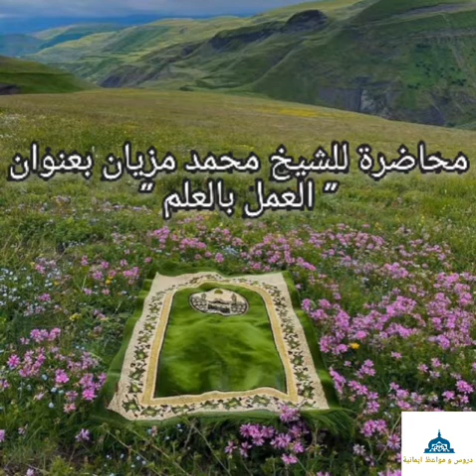محاضرة الشيخ محمد مزيان بعنوان " العمل بالعلم " 🇩🇿